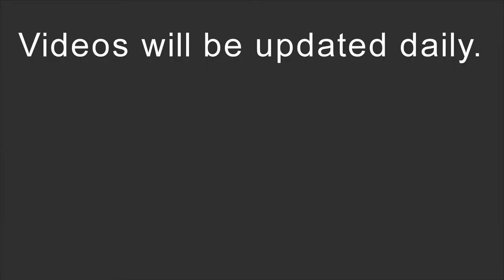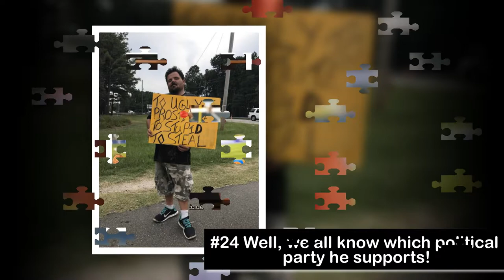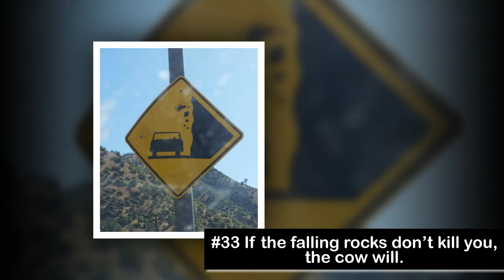Funny News Center : 10+ Hidden behind funny pictures are interesting stories.